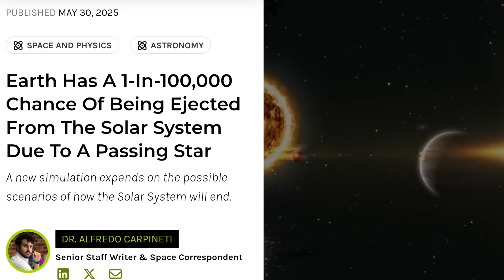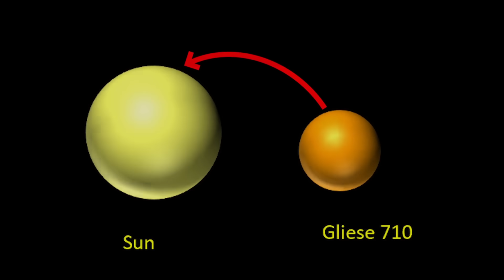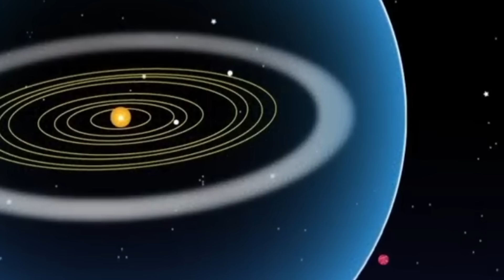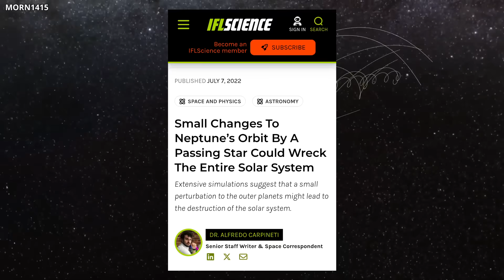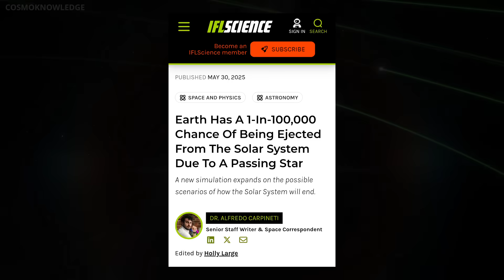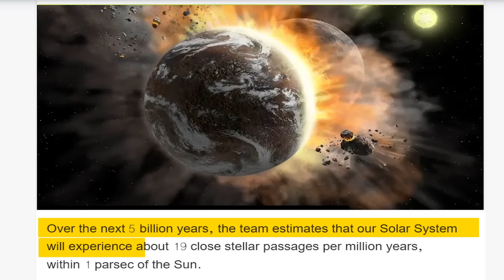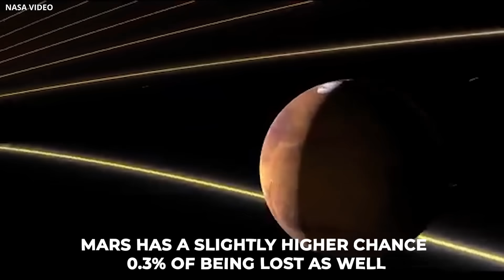A Star Is Coming Closer Than Ever! Scientists Say It Could Throw a Planet Out of Our Solar System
In about 5 billion years, the Sun will run out of the hydrogen fuel at its core. When that happens, it will expand into a massive red giant as it starts fusing helium instead. During this phase, Mercury will definitely be destroyed, Venus is very likely to be lost too, and even Earth might not survive. But that’s assuming everything in the Solar System stays the same until then—which isn’t guaranteed.

Our galaxy, the Milky Way, is speeding through space at around 1.3 million miles per hour. This speed is measured relative to the cosmic microwave background—the leftover radiation from the Big Bang. And within the Milky Way, our Solar System itself is also moving fast—about 220 kilometers per second—as it orbits the center of the galaxy.

As the Solar System travels through the galaxy, it occasionally passes close to other stars. When this happens, the gravitational pull from those nearby stars can disturb the orbits of planets and other objects in our Solar System.
In a recent scientific study, researchers found that if a star passes close enough to our Solar System in the future, it could have a dramatic effect. In fact, computer simulations suggest that there’s an 80% chance that one of the planets in our Solar System could be thrown out into space—completely ejected from the system.

But here’s the most surprising part: astronomers have already observed a star that is currently heading toward our Solar System. It is expected to pass relatively close in the future, and scientists believe it could have a major impact on the structure and stability of our Solar System.

There’s a star quietly drifting through the Milky Way, slowly making its way toward us. Its name is Gliese 710. It's a small, dim star classified as a K-type main-sequence star, often referred to as an orange dwarf. These stars are smaller, cooler, and less massive than our Sun. Gliese 710, in particular, is about 60% the mass of the Sun, and its brightness is much lower—so low that we can’t see it with the naked eye. Right now, it sits about 62 light-years away from Earth in the constellation Serpens Cauda. But it won’t stay that far forever.